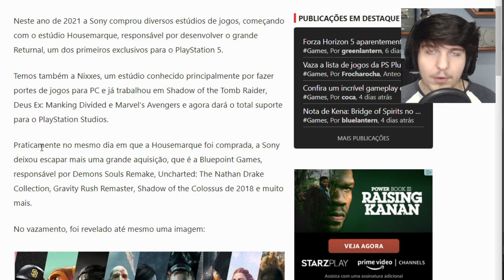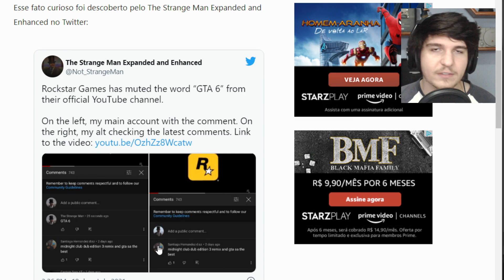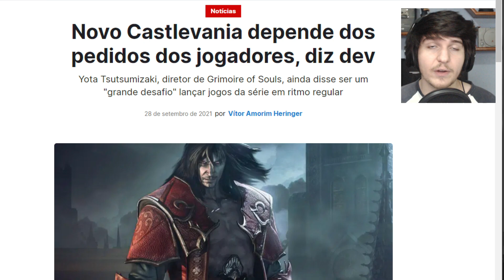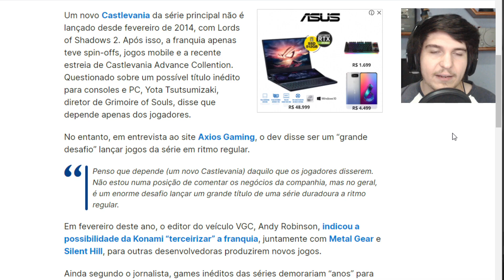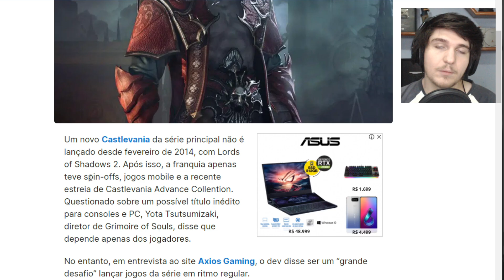SONY COMPRANDO MAIS UMA BOMBA / ROCKSTAR GAMES TÁ PUT* E SEM RAZÃO / Volta de Castlevania